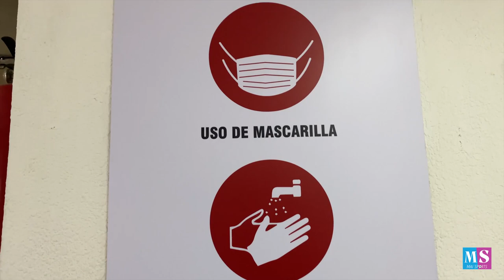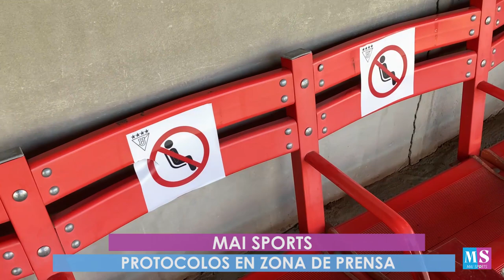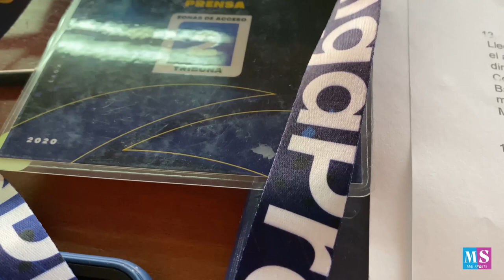LIGA FINALISTA DE LA LIGA PRO | MAI SPORTS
Aficionados y aficionadas del deporte hoy estamos de vuelta en MaiSports con un video donde les cuento las últimas novedades del deporte y les daré una exclusiva. Nos fuimos al Rodrigo Paz Delgado para acompañar a Liga en el partido ante Mushuc Runa, donde se proclamó como el ganador de la primera etapa LigaProEcuador. Les actualizo sobre los protocolos del estadio como una previa de lo que serán las eliminatorias. Ecuador y Uruguay jugarán en este estadio el 13 de octubre.

Me emociona poder contarles cada semana detalles nuevos sobre deportes que me gustan y así mantenerlos informados. ¿Qué les pareció la victoria de Liga? ¿Liga será el campeón 2020?